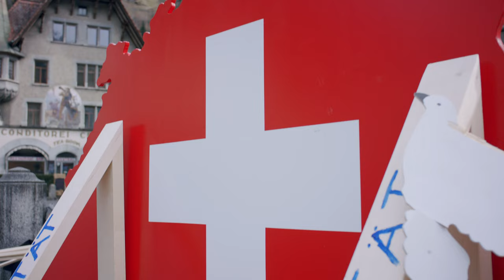Schweizer Neutralität verteidigen!